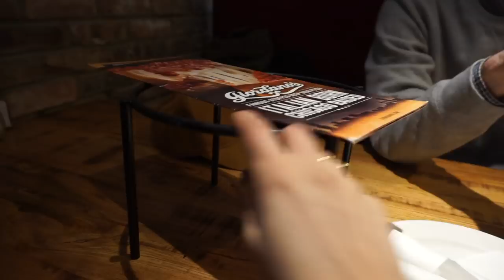❤️¡ES UN ROMANTICO! + "Chicago Style" PIZZA🍕🇺🇸MI VIDA EN EEUU | Raque Late Vlogs